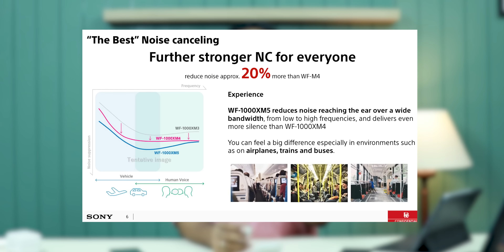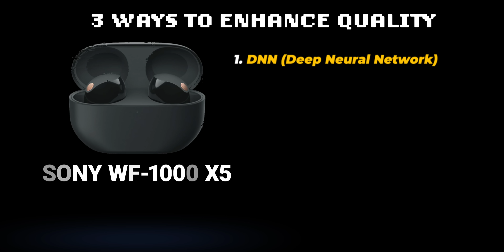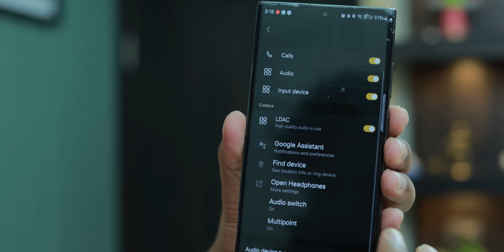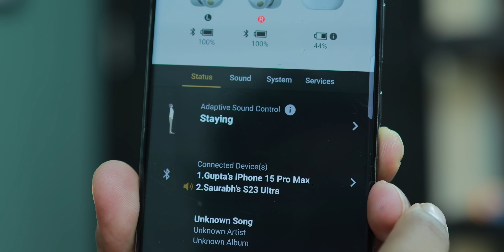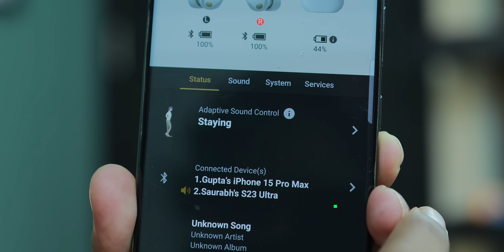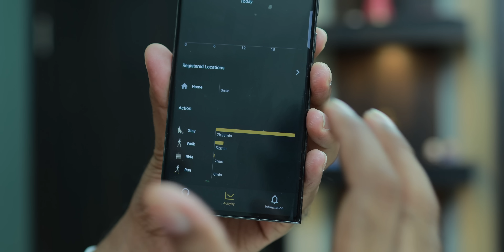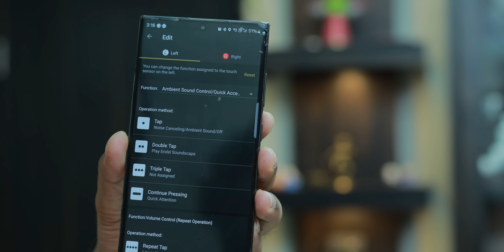World's Best Noise Cancelling Earbuds - SONY WF 1000XM5 Review !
Checkout the review of latest @sonyindia wireless earbuds from SONY the WF 1000xM5. Are they better than Apple Airpods ? Lets find out in this full review.
See our Host Saurabh on his social network,